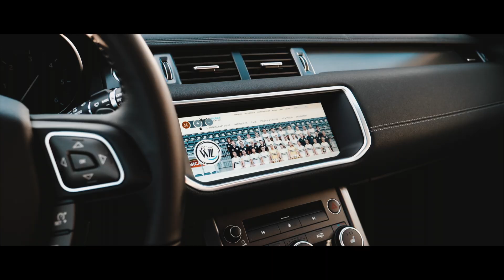Imagespot FC Wil 1900 | Range Rover Evoque | JP Capture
Equipment:
- Panasonic GH5
- Leica 12-60mm
- Leica 100-400mm
Gefilmt in der Schwägalp, Schweiz
Vielen Dank an:
Garage Emil Frey, St.Gallen